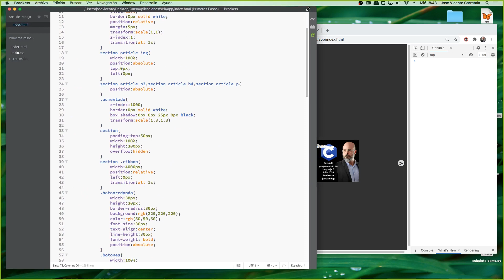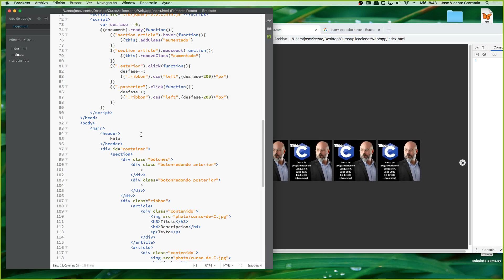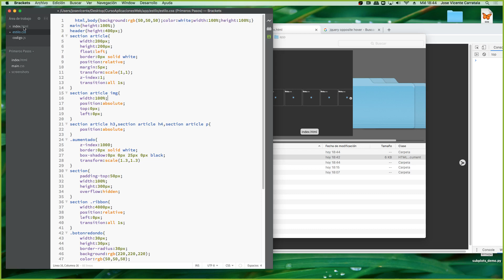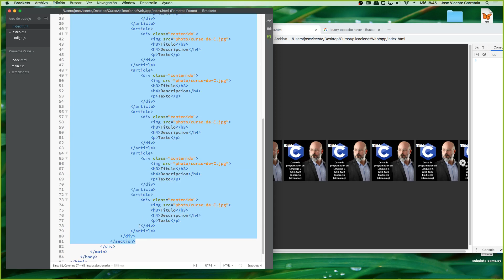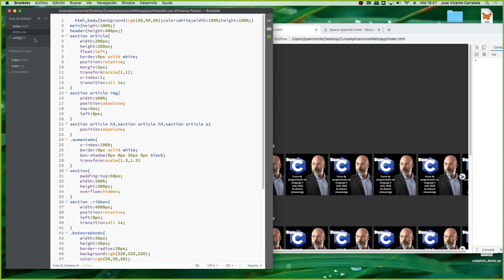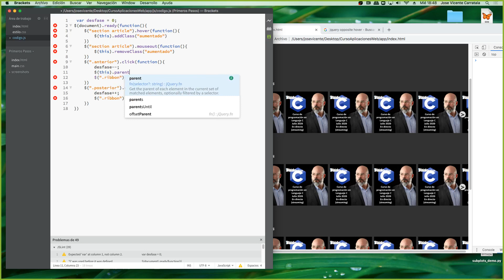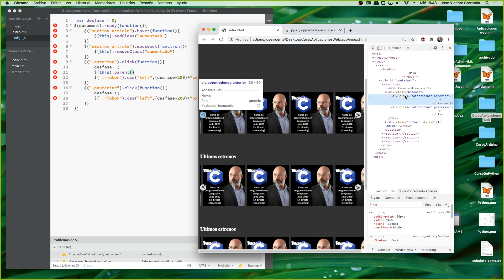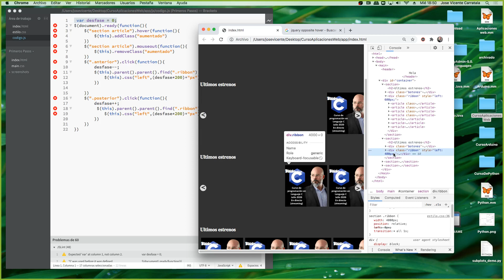Curso de programación de aplicaciones web Clase 5 Parte 00006